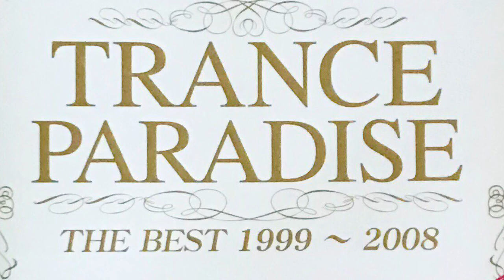Dank-One / Africa (Original Club Mix)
Originally from: Trance Paradise 4

No lyrics available / Instrumental